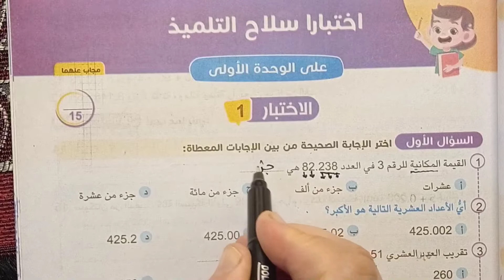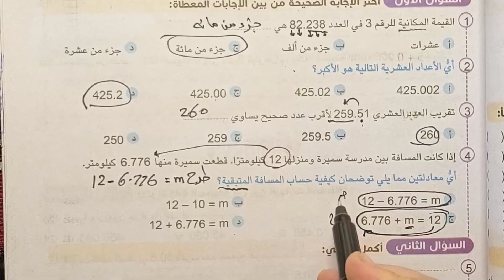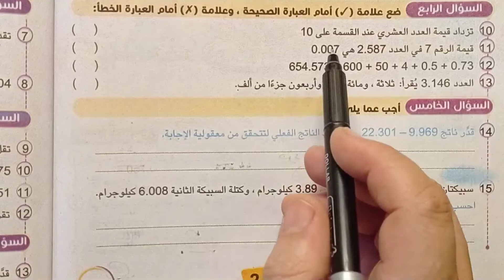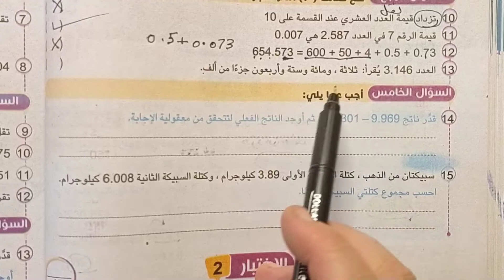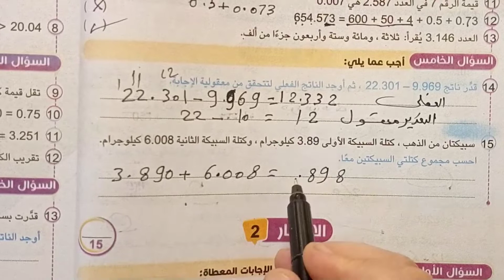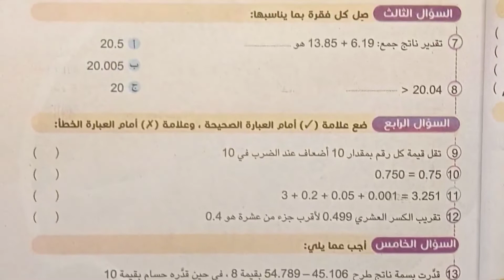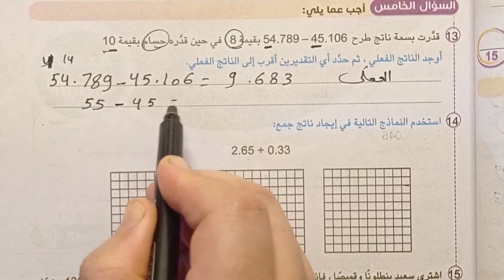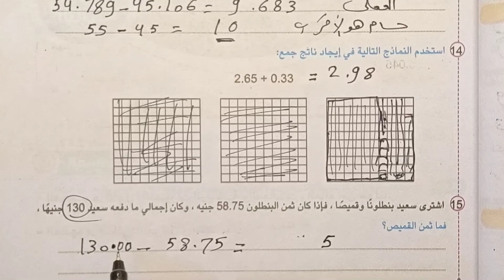قناة السبورة رياضيات الصف الخامس الابتدائي حل اختبار سلاح التلميذ على الوحده الاولى الاختبار الاول